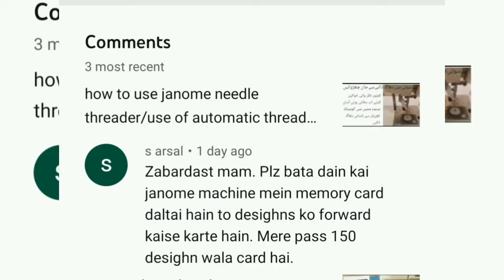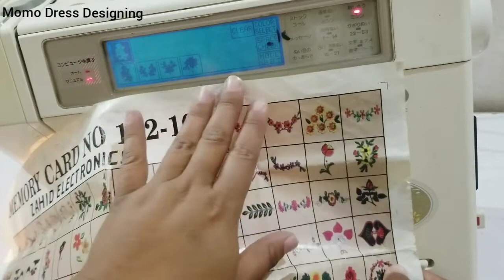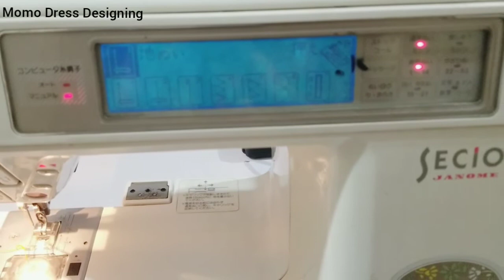How to forward the embroidery design of memory card in janome machine